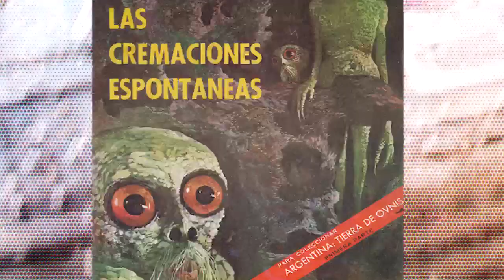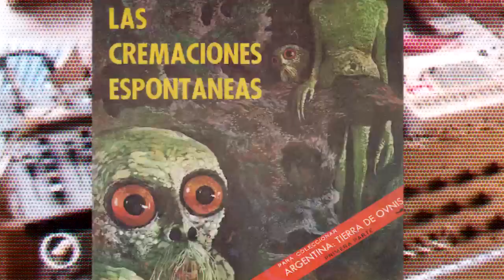TRIÁNGULO - Las cremaciones espontáneas (DEL CUEQUE SESSIONS)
p o r r o - Electric Piano
G. W. - Korg Minilogue XD
BEATAGONIA - Drum Machine

Recorded during DEL CUEQUE SESSIONS (2021)